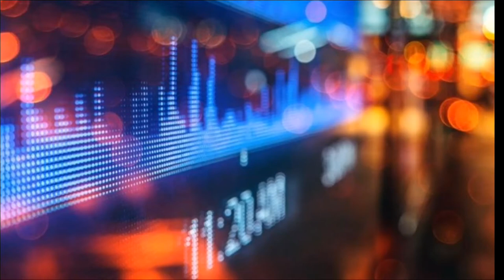The Market Correction Isn't Over Yet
Sam Stovall, Chief Investment Strategist, CFRA